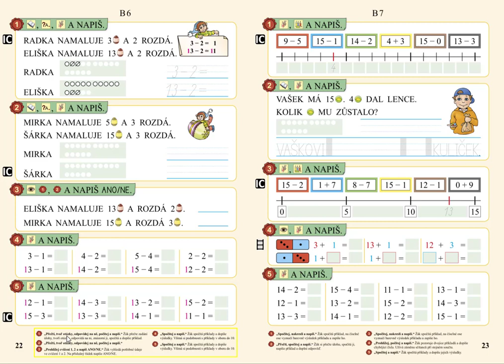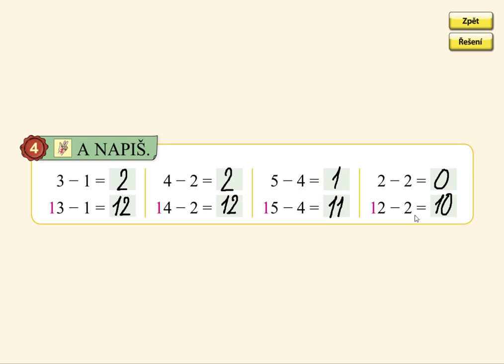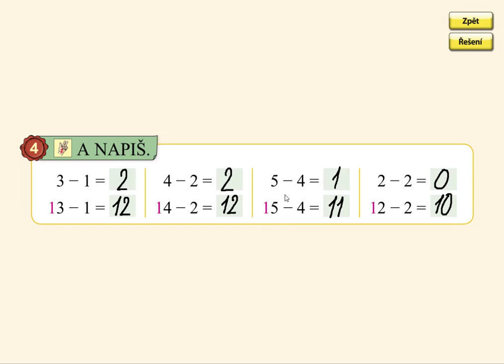Odčítání do 15 (typ 15-2), MATÝSKOVA MATEMATIKA 3. DÍL - POČÍTÁME DO DVACETI, str. 22, cv.4